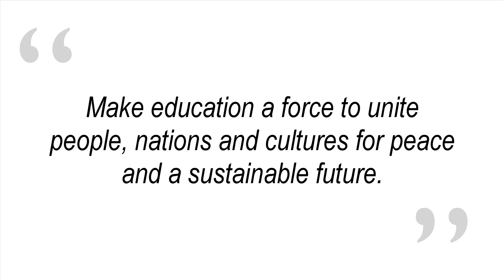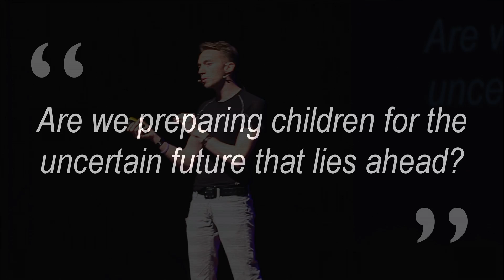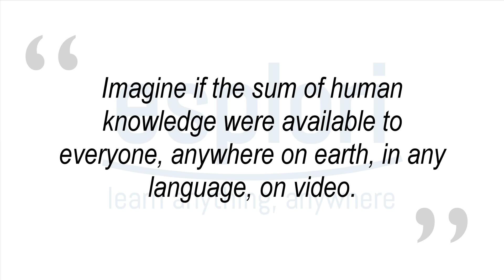Learning is for life: Federico Pistono at TEDxTaipei 2013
Translated into Chinese by Raquel Deng  •  Reviewed by Michelle Lo

Federico Pistono is an author, social entrepreneur, scientific educator, lecturer, and aspiring filmmaker. He has written on science, technology, Internet communities, artificial intelligence, and climate change. He holds a BSc in Computer Science from the University of Verona, and completed the online course at Stanford on Machine Learning. In 2012 he graduated from Singularity University, NASA Ames Research Park, Silicon Valley, a special program whose aim is to solve humanity's grand challenges by leveraging exponentially growing technologies. He speaks regularly at TEDx events, schools, and symposia around the world. He's Founder and CEO of Esplori, whose goal is to provide an inclusive, global learning environment, where anyone can learn anything, anywhere, without physical or language barriers.

Frederico Pistono 是一位作者、社會企業家、科學教育家、講師和製片人。他曾撰文有關科學、科技、網路社群、人工智慧和氣候變遷的主題。自義大利維洛那大學拿到資訊工程學士學位後，又從史丹佛大學完成網路課程，拿到"機器學習" 碩士學位。2012年，他從美國太空總署設立於矽谷 Ames 研究園區的奇點大學的特殊課程畢業，主要專注於利用快速發展的科技解決人類面臨的重大挑戰。他時常在世界各地的TEDx活動、學校、專題討論會演講。

他也是 Esplori 的創辦人兼執行長，其目標是提供一個具包容性的全球學習環境。在此環境裡，任何人都可以不受實際環境或語言的限制，無論何時何地都能盡情地學習任何事物。